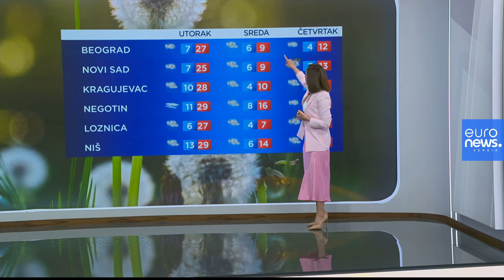Danas sunčano i toplo do 33 stepena, u sredu kiša i sneg.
U Srbiji još danas sunčano i vedro, bez kiše.
Jugozapadni vetar iz sata u sat biće sve jači i on će najaviti dolazak hladnog fronta koji stiže u utorak veče.